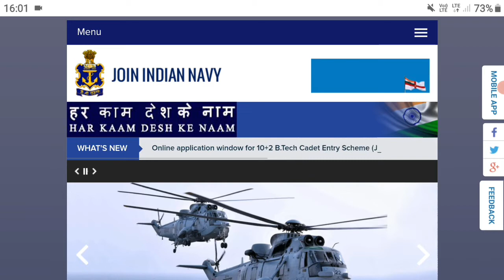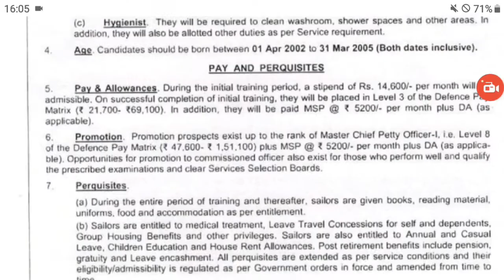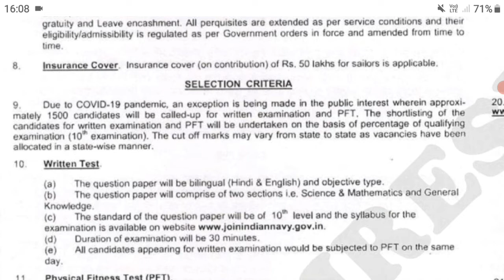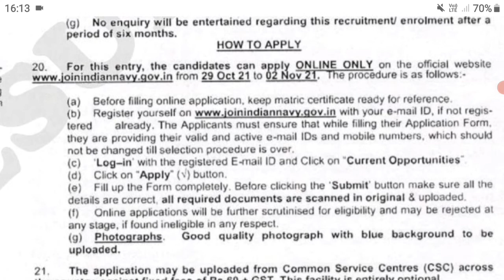Indian Navy Sailor MR Recruitment 2021 | Indian Navy MR Vacancy 2021 | Indian Navy MR Bharti 2021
Indian Navy has inviting Online Application Form for the Recruitment of Matric Recruit (MR) April 2022 Batch 300 Post. Those Candidates are interested in the Following Recruitment of Navy MR April 2022 Recruitment & complete the Required Eligibility Criteria Can read the Full Notification and Apply Online for Navy MR April 2022 Form.